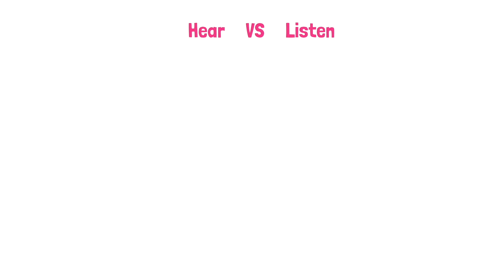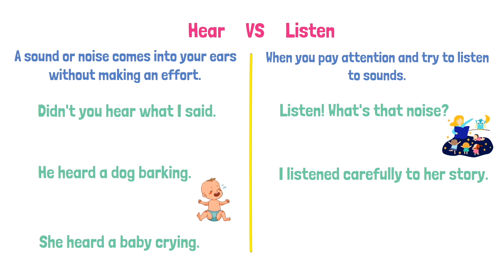Hear VS Listen| English Grammar| Listen跟Hear的用法和區別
Listen VS Hear